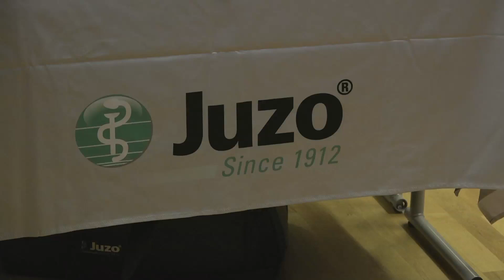Intervju med Karen Herbst 5 september 2019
Då Karen Herbst var i Stockholm 2018 talades det mycket om inflammation i vävnaden. Nu vet vi att det är mycket fibroser i fettvävnaden hos personer som har lipödem och Dercums sjukdom. Dessa fibroser försvårar att  bli av med detta fett genom bantning, motion och magsäcksoperationer. K Herbst informerar att hennes studier har visat att det går att behandla vävnader på djupet utan att skada lymfsystemet. Om man ska kunna minska mängden fibroser som uppstått i samband med lymfödem, lipödem eller Dercums sjukdom måste behandlingen gå djupare i vävnaden med olika massagetekniker och behandlingsmetoder utifrån det som passar den enskilde patienten bäst.